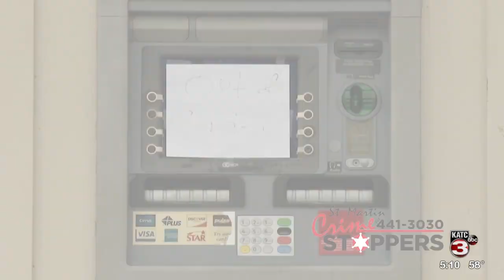St Martin Crime Stoppers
Investigators with the St. Martin Parish Sheriff's Office need your help in identifying the suspect or suspects wanted in connection with burglary of an ATM in the Cecelia area.